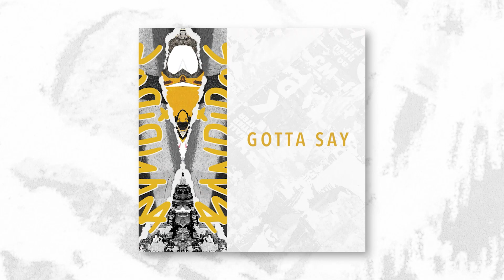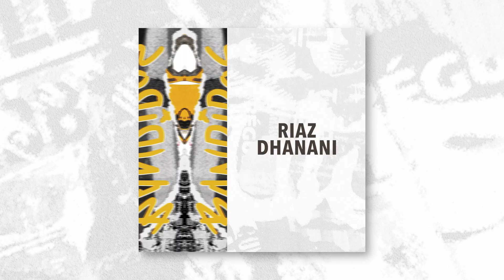Riaz Dahnani - Gotta Say (Bandidos 055)